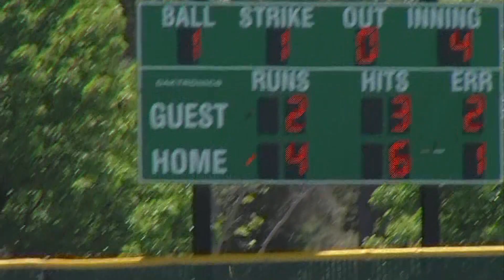Carlmont at Palo Alto Baseball 5.21.22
3 SEEDED PALO ALTO HOST 6 SEEDED CARLMONT IN A BATTLE FILLED WITH EVERY TYPE OF EMOTION. IVAN GARCIA WITH THE HIGHLIGHTS.

SCOTS HAVE BASES LOADED IN THE FIRST INNING, HARD HIT BALL TO RIGHT IS JUST DEEP ENOUGH FOR COLLIN O’DRISCOLL TO TAG FROM THIRD AND TRIPP GARRISH GETS AN RBI SAC FLY.

BOTTOM FIRST, RUNNER AT THIRD, VIKINGS HIT THE BALL TO CENTER AND SPEEDSTER HENRY BOLTE TAGS AND TIES THE GAME AT ONE, XAVIER ESQUER WITH THE RBI SAC FLY.

BOTTOM SECOND, RUNNER AT THIRD, ANDRE HYRKIN GETS A BASE HIT TO LEFT, DOMINIC DE FEO GOES HOME, VIKINGS WOULD TAG ON ANOTHER RUN, THE SECOND ENDS VIKINGS UP 3-1.

BOTTOM THIRD, DANNY PETERS CRUSHES A HOMERUN TO LEFT WITH SUCH FORCE THAT I COULDN’T KEEP UP WITH THE BALL. PETERS MAKES IT 4-1 PALO ALTO.
BUT THE SCOTS ANSWER BACK IN THE FOURTH, STARTING PITCHER GARRISH AT THE PLATE AND THIS BALL IS G O N E GOOOOONE. WHO NEEDS A DH WHEN PITCHERS CAN HIT HOMERUNS? SCOTS CUT THE LEAD 4-2.

BOTTOM FOURTH AND THIS GAME TURNED INTO THE HOMERUN DERBY, BOLTE SEND ONE DEEP TO RIGHT, AND THAT BALL IS GONE. THE BALL GOES PASSED THE SCOREBOARD. BOLTE GIVEN THE HOMERUN VIKING HELMET AS VIKINGS HAVE A 5-2 LEAD.

STILL IN THE FOURTH, RUNNER AT SECOND FOR CHARLIE BATES WHO RIPS ONE TO THE GAP IN RIGHT, ESQUER GOES HOME AS VIKINGS EXTEND THE LEAD.

RUNNERS IN SCORING POSITION FOR HYRKIN WHO GETS A BASE HIT TO CENTER, THROW TO HOME NOT IN TIME AS BATES AND PETERS GO HOME. AND AFTER ANOTHER VIKINGS RUN, PALO ALTO LEADS 9-2 AFTER 4.

TOP SIXTH, AFTER SOME SINGLES AND A WALK, CARLMONT HAS BASES LOADED WITH 1 OUT.

AIDAN KURT UP TO BAT AND KURT HITS A BLOOPER TO RIGHT, O'DRISCOLL GOES HOME TO CUT THE DEFICIT TO 6.

CARSON VANCE AT THE PLATE AND VANCE SAYS THE HOMERUN DERBY IS NOT OVER. DEEP TO CENTER AND IT’S GOOOONE. GRAND SLAM FOR CV3 AS TANNER VAN WHY, JACK VANONCINI AND KURT SCORE, CUTS THE LEAD 9-7 AND THE SCOTS ARE NOT DONE YET.

RUNNERS AT THE CORNERS FOR CARLMONT, TYLER PECHETTI KNOCKS A HIT IN THE GAP TO CENTER, WIESSINGER SCORES AND ROUNDING THIRD IS BRADY GREENE, SLIDES AAANNNDDD IS SAAAFE. CARLMONT TIES THE GAME AT 9.

RUNNER AT THIRD FOR VAN WHY, HITS A GROUNDER UP THE MIDDLE, ZACHARY MCLAUGHLIN GOES HOME. SCOTS SCORE 8 RUNS IN THE SIXTH TO TAKE A 10-9 LEAD.

INTO THE BOTTOM OF THE SEVENTH, ZACH HAYWARD WITH A SINGLE TO LEFT. AND AFTER A WALK, VIKINGS HAVE RUNNERS AT FIRST AND SECOND.

WILD PITCH GOES PASSED THE CATCHER, BOTH RUNNERS ADVANCE AND ARE IN SCORING POSITION.

ONE OUT NOW, BATES AT THE PLATE AND HE HITS ONE UP THE MIDDLE, BALL GOES PASSED THE INFIELDER, HAYWARD SCORES AND COMING HOME IS BOLTE AND THE VIKINGS HAVE SURVIVED THE SCOTS COMEBACK.

THE VIKINGS PLAYERS RUSH ONTO THE FIELD AND MOB BATES.

BATES PLAYS HERO FOR PALO ALTO WITH A WALKOFF HIT AS THE VIKINGS MOVE ONTO THE CCS D1 SEMIS WHERE THE VIKINGS WILL TAKE ON VALLEY CHRISTIAN.